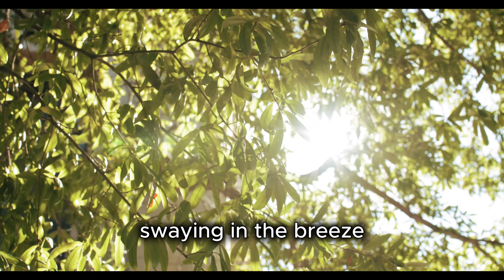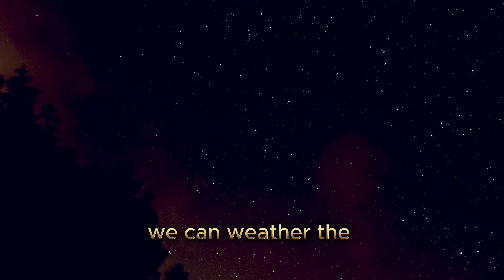"Growing Stronger Together" | Weathering the Storms of Relationships.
A lessons from the Forest- The Tale of Two Trees, the Oak and the Willow, Weathering the Storms of Relationships, A Journey to Stronger Relationships. Relationships are an essential part of our lives, bringing us joy, companionship, and love. But just like plants, relationships require care and attention in order to thrive. In this story, we will explore the importance of communication, empathy, and compromise in building strong and healthy relationships.